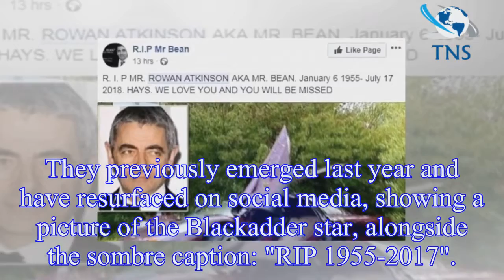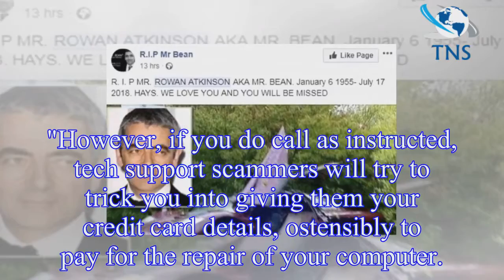Is Rowan Atkinson dead? Mr Bean actor at the centre of DEATH hoax as fake news stories falsely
Is Rowan Atkinson dead? Mr Bean actor at the centre of DEATH hoax as fake news stories falsely claim he has passed away
Mr Bean actor, Rowan Atkinson has found himself at the centre of a shock death hoax, after fake news reports have falsely claimed he's passed away.
The posts, which have been created to look like a F